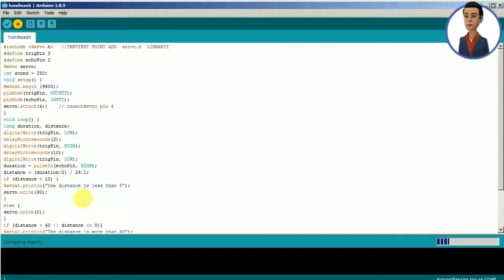how to make Soap Dispenser at Home using Arduino Uno in Hindi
Aaj hum dekhege arduino ki madat se automatic soap dispencer kaise banatai hain is video me aapko iski puri jaankari di jayegi (हिंदी में).